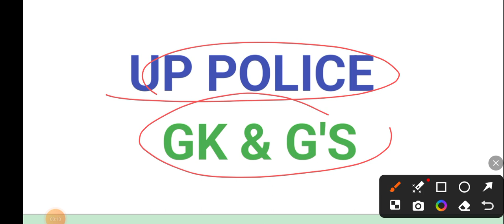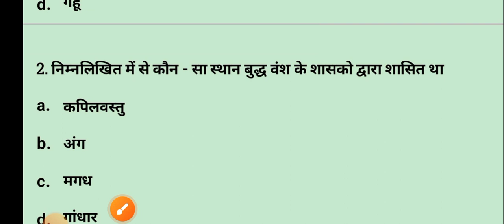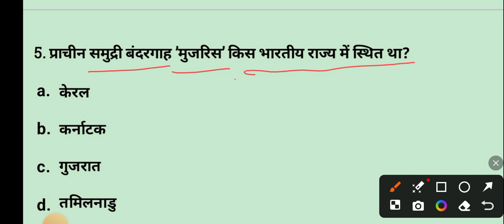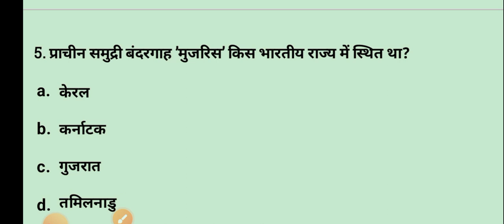UP POLICE 2024 || GK & GS || studinix by santosh sir